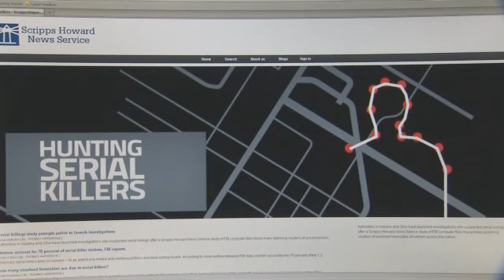TV Fiction Far from Reality When Investigating Serial Killers - Jennifer Gilbert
Many of you just saw the season finale of FOX's hit show The Following. The show tells the story of a cult serial killer and others he uses to commit murder, but fact is very different from fiction. It's a troubling reality, but many serial killers go undetected. Former FBI Agent Tyrone Powers says real serial killers don't behave like the methodical murderers depicted on The Following. What makes real serial killers even more elusive is the murky trail they leave behind, clues in hundreds of unsolved cases which many times aren't tied together. Journalist Tom Hargrove was determined to see if he could unearth evidence of serial killers who had slipped between the cracks. Using an algorithm, Hargrove compared the killings of Gary Ridgeway, the so-called Green River killer who murdered 49 women in Washington State, to a national database of unsolved cases. An analysis that revealed a stunning discovery. Dozens of pattern killings in cities across the country. Deaths which could be the work of serial killers, but have yet to be noticed by investigators. It's work Hargrove says is still ongoing that continues to yield troubling results. FOX now says The Following will be back for a 2nd season.